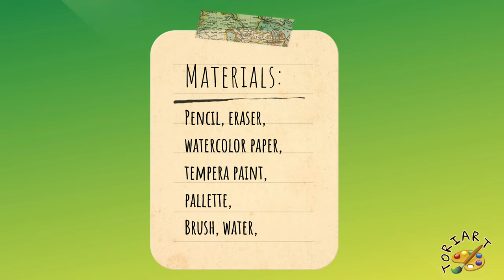Como pintar un sombrero con arcoíris, San Patricio.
Aprende con este tutorial paso a paso cómo crear un cuadro inspirado en la fecha de San Patricio, diviértete agregando colores vibrantes. ¡Gracias!